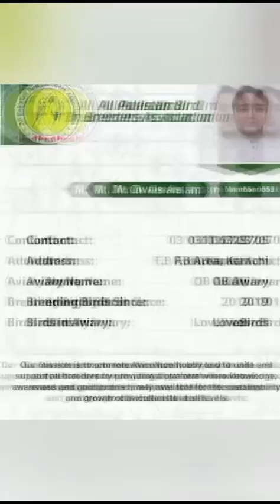Mr. Owais Aslam session on birds preparation for ASK lovebird Show